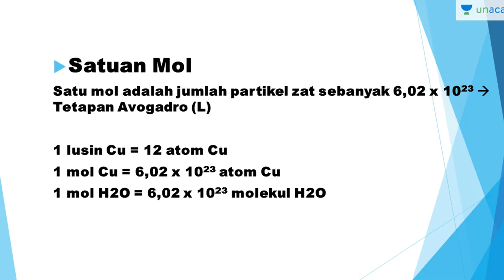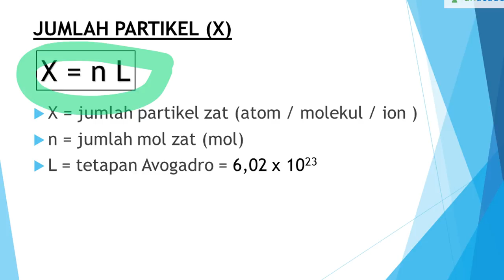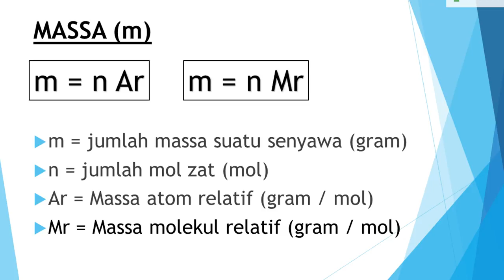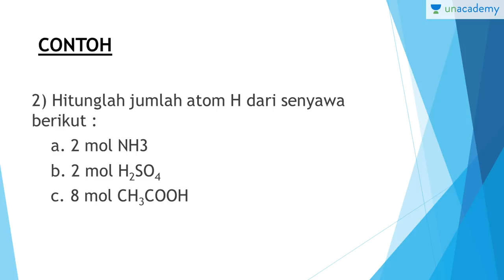Konsep Mol- Massa dan Jumlah partikel (Stoikiometri Kimia - SBMPTN, SMA)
Konsep Mol adalah besaran penting dalam kimia. Dengan mengetahui mol suatu senyawa ,kita dapat menghitung jumlah partikel dan massanya.